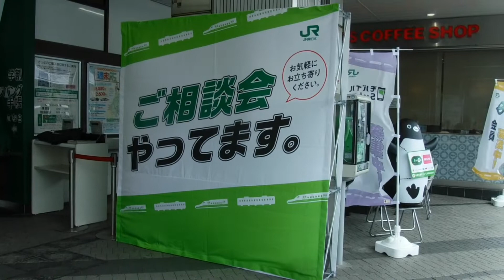江ノ電バスF1深沢・大仏経由鎌倉駅行き110バスの行先表示がF11大仏・藤沢駅行きに変更！旗上弁財天社の水盤の紫陽花の花々♪【令和4年6月18日土曜日】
JR逗子駅東口とJR鎌倉駅駅前、鶴岡八幡宮、旗上弁財天社、源氏池などから撮影。

11本の動画を撮影順にiMovieで繋げた動画です。

※サムネイルの写真の撮影者も猫ぷに。(令和4年6月18日土曜日13時38分撮影。JR鎌倉駅駅前バス停付近。)

JR逗子駅東口みどりの窓口前の、ご相談会やってます。の幕。

JR鎌倉駅駅前のバス停に停車中の、江ノ電バスF1深沢・大仏経由鎌倉駅行き110のバスが、行先表示をF11大仏・藤沢駅行きに変更。

鶴岡八幡宮境内の平家池のハスの葉を撮影。

えんむすびおみくじを撮影♪♬

…良縁に恵まれます様に😭ペコリ。

旗上弁財天社境内の水盤に浮かべられた紫陽花の色とりどりの花々を並んで自分の撮影の番になったので撮影♪♬😊

旗上弁財天社の社殿を撮影♪♬🙏

旗上弁財天社境内をテクテク歩く1羽の小鳥さんを撮影。

鶴岡八幡宮境内の源氏池を泳ぐアメンボさん達と亀さん達🐢🐢、ハスの葉、旗上弁財天社境内を歩く1羽の雀(すずめ)さん、ハスの白い蕾(つぼみ)を撮影♪♬

ユリっぽい白色の花々♪♬

紫陽花の花々を撮影♪♬